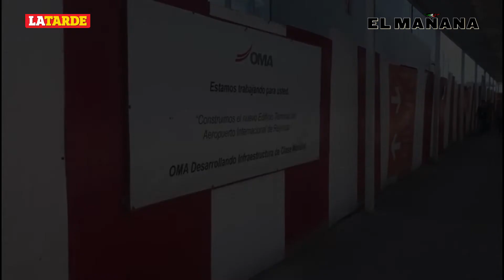Cerca de finalizar la remodelación del Aeropuerto